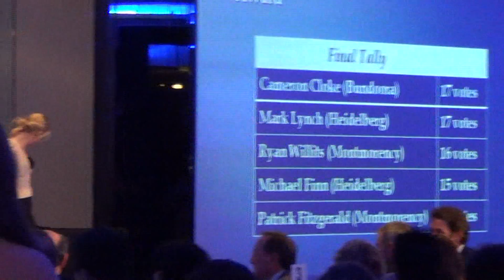NFL Senior Presentation Evening - 2013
NFL TV reporter Brad Emmett takes us through the Northern Football League Senior Presentation Night for 2013. Watch as he chats to some of the Best and Fairest winners across both football and netball.